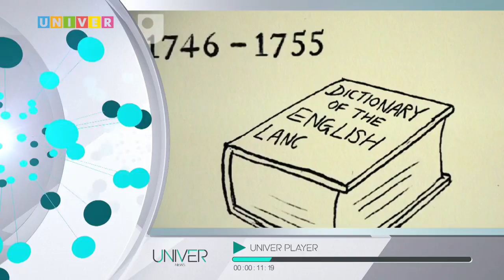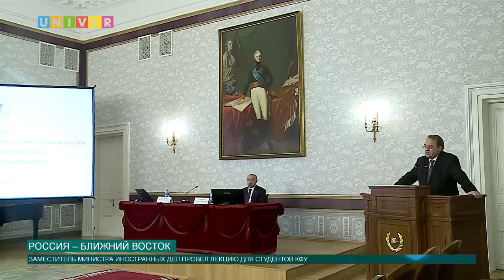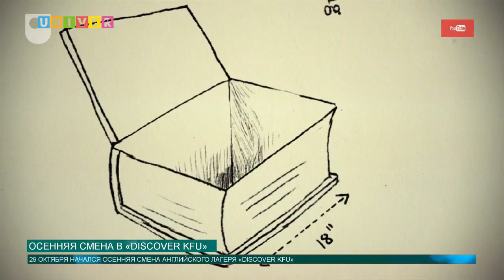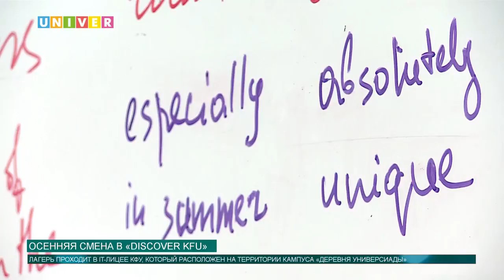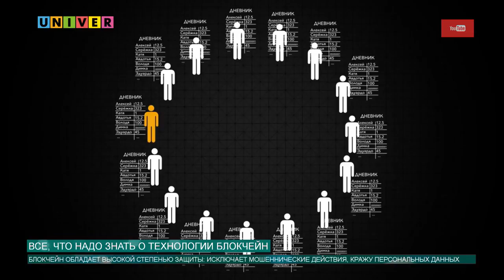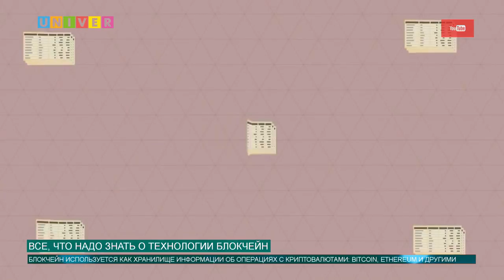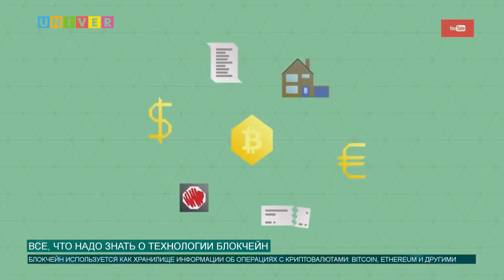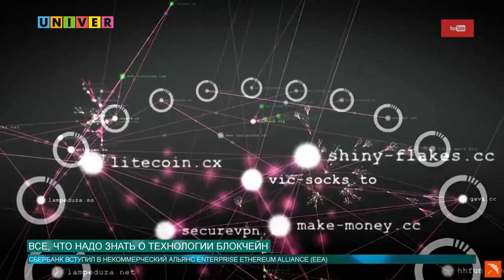Новости КФУ от 3.11.2017